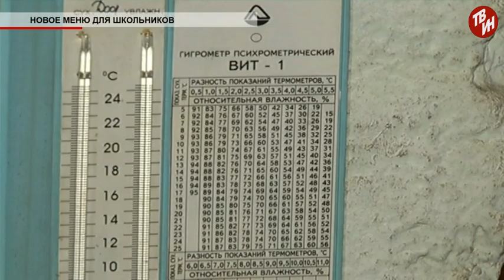Время местное - Новое меню для школьников